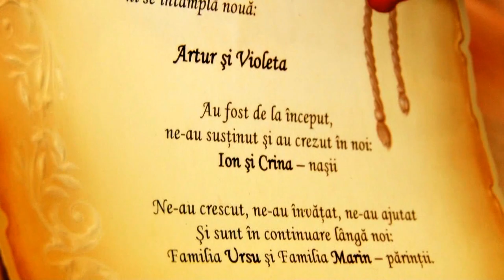O poveste de dragoste - VIOLETA ♥ ARTUR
Odata cu trecerea timpului, amintirile devin tot mai valoroase. Cum ati putea insa sa le pastrati intacte ca sa ramana mostenire si urmasilor? Noi va putem ajuta!

Filmarea evenimentului si fotografiile raman adesea singura amintire a unui eveniment important din viata noastra. Licarul dragostei din ochii mirilor, emotiile traite la botezarea copilului, prima poezie spusa la gradinita, sceneta preferata jucata pe scena scolii sau dansul cu cel mai iubit profesor la balul de absolvire..., toate acestea le regasiti in lucrarile noastre.

Echipa "Art Stil Studio": Constantin (cameraman) 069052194, Sergiu (editor video) 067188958, Vadim (fotograf, editor foto) 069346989